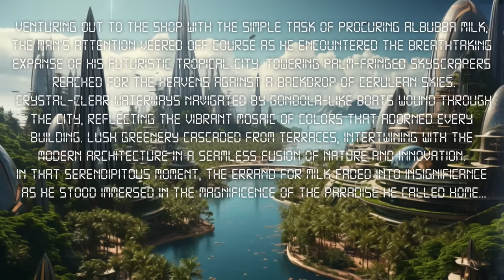Futuristic Tropical Utopia - Atmospheric and euphoric ambient music to relax or concentrate to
If this channel brings some goodness to your life, consider buying me a coconut water

💭 Venturing out to the shop with the simple task of procuring Albubba milk, the man's attention veered off course as he encountered the breathtaking expanse of his futuristic tropical city. Towering palm-fringed skyscrapers reached for the heavens against a backdrop of cerulean skies.
Crystal-clear waterways navigated by gondola-like boats wound through the city, reflecting the vibrant mosaic of colors that adorned every building. Lush greenery cascaded from terraces, intertwining with the modern architecture in a seamless fusion of nature and innovation. In that serendipitous moment, the errand for milk faded into insignificance as he stood immersed in the magnificence of the paradise he called home...

⍰ This channel is for those who want to escape the chaos of the world and be put into a state of calmness, relaxation and being centered. Sometimes when we are alone and want to occupy our time, we fill our minds with the negativity of the world via the media and other such sources. Why not use an alternative such as the music and sounds from this channel to wash away your worries? The sound is detailed enough for you to focus on while cooking or meditating, yet calming enough to not distract you while studying, coding or even when you are going to sleep.

🌐 SEO: ambient music, utopian music, atmospheric music, relaxing music. music to relax to, music to study to, music to concentrate to, music to meditate to. meditation music. music to raise your vibration to, music to make you feel good, music to put you in a blissful state. music to invoke memories of places you have never been or seen. deep, relaxing, healing reflective music.

(Please note that all music on this channel is not to be used without permission. It's made for this channel only and is protected by Copyright law!)

Equipment I use to make my music:
🎚️ Hardware:
Apogee Symphony Desktop
Behringer MIC2200 V2 Ultragain Pro Mic Preamplifier
Neumann KH3 10A’s
Neumann TLM 102
Oxygen 88 Keyboard
TL Audio C-1 Dual Valve Compressor
Zoom H6 Handy Portable Recorder

🎛️ Modules:
2HP Mix Black
Behringer 2500 Series Dual Sample and Hold
Doepfer A-135-2 Quad VCA
Doepfer A-143-2 Quad ADSR
Dreadbox Dystopia
Erica Synths Black VC Clock
Erica Synths Pico Voice
intellijel Planar 2
Mutable Instruments Beads
NANO Modules ONA
Noise Engineering Loquelic Iteritas
Vermona Twin Out
Vermona qMI2 Quad MIDI Interface

About this channel:
This channel falls somewhere between those which are for concentration and relaxation as well as conceptually touching on ideas of the future through what I could perhaps say is a bit of an abstract and artist lens; kind of a kin to the dystopian / Blade Runner ambience channels you find on YouTube.